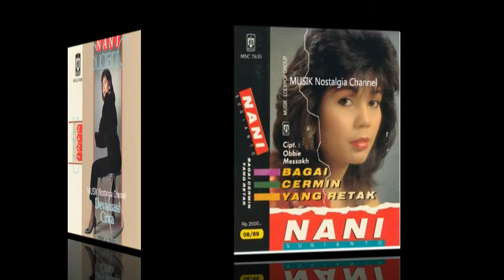NANI SUGIANTO -- PERASAAN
Terima Kasih